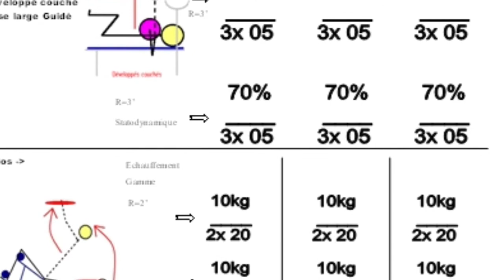Préparation JO RIO 2016 Extrait Thème Vélo Cycle 2 Semaine 2 FB/ Explosive Training World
Ahmed en forme ce matin 120kg en développé couché en série de 4 !